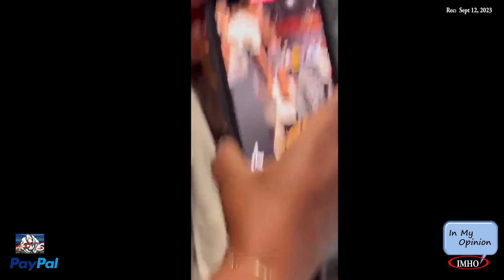S3E APTS | RECAP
09.13.23

Here's how.
You have two options:
2. "I'd like to add to my donation to help offset the cost of processing"

Watch:   • Max Brhon - The F...